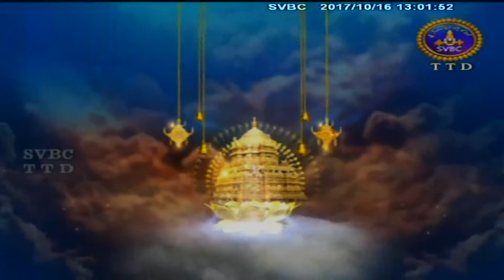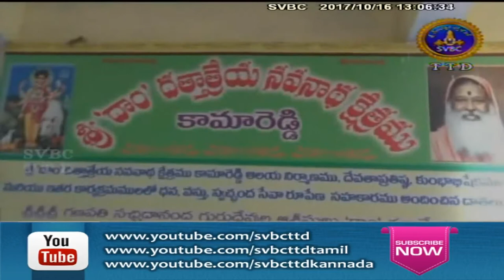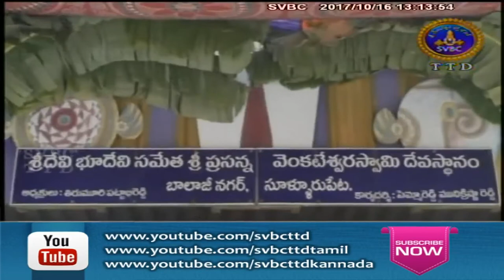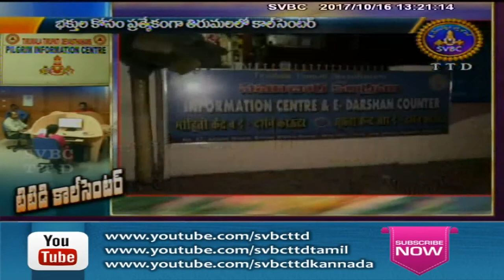Adhyatmika Viseshalu | 1 Pm | 16-10-17 | SVBC TTD